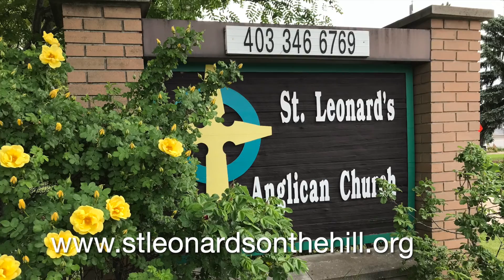The Offertory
Theme: The Offertory Explained